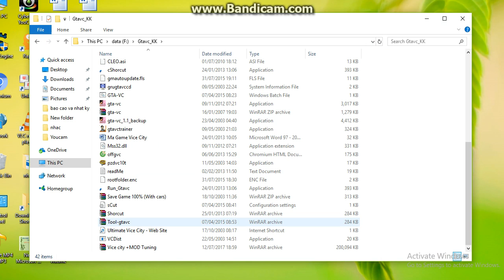Gata Vice City Tommy dai nao Thanh Pho, san bang POLICE nhan dip con Bao so 16